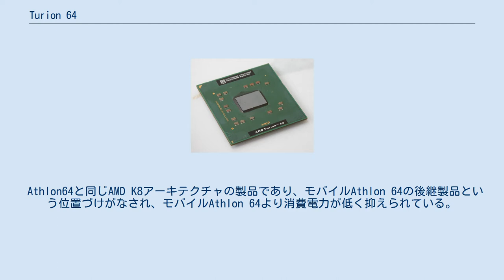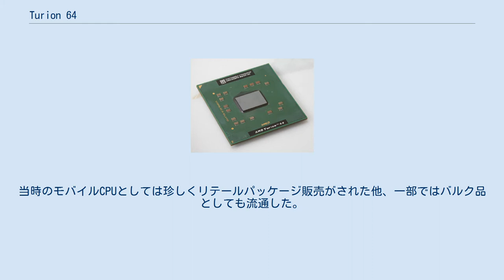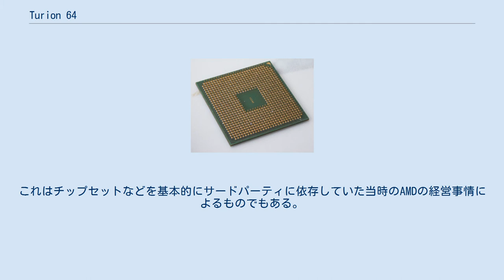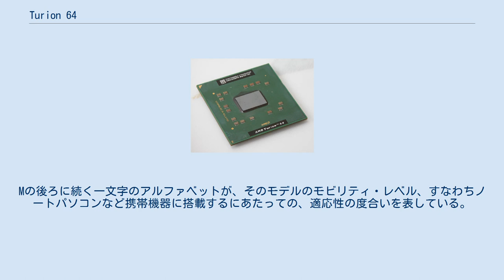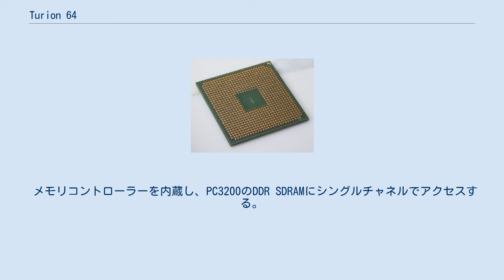Turion 64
Turion 64 （テュリオン シックスティフォー、またはツリオン ろくよん）は、AMDの AMD-K8 アーキテクチャのマイクロプロセッサ。
 AMDのノートパソコン向け製品群 AMD Turion 64 モバイル・テクノロジ (AMD Turion 64 MOBILE TECHNOLOGY) の中核となる製品である。
 AMD Turion64 (裏) AMD Turion™は2005年に発表されたAMDのモバイルCPUのシリーズである。
 Turionという名称は、「旅行」を意味する英単語 Tour に由来する造語である。
ロゴマークにはオレンジ色の帆の意匠があしらわれている。
 Athlon64と同じAMD K8アーキテクチャの製品であり、モバイルAthlon 64の後継製品という位置づけがなされ、モバイルAthlon 64より消費電力が低く抑えられている。
Athlon64シリーズおよびSempronシリーズと共通のSocket 754プラットフォームに対応する。
 一部の大手メーカー製ノートPCで採用された。
当時のモバイルCPUとしては珍しくリテールパッケージ販売がされた他、一部ではバルク品としても流通した。
 AMDは2006年にTurion 64の後継製品としてSocket S1プラットフォームに対応するTurion 64 X2を発表し、Turion 64シリーズは終了した。
 Turion 64 モバイル・テクノロジでは、Athlon 64 (Socket754) と基本的に同一のプラットフォームを利用する形態をとっており、専用CPU・専用チップセット・専用ネットワーク製品より構成されるプラットフォームとしたインテル Centrino モバイルテクノロジとは対照的である。
Centrinoのロゴを使用するにはプラットフォームを構成する要件を満たす必要があるが、それによってインテルからPCベンダに対し資金的な供与が約束される。
対しAMDではそのようなプログラムは行われておらず、資金供与は行われないもののCentrinoと比較すると多くの自由度がある。
これはチップセットなどを基本的にサードパーティに依存していた当時のAMDの経営事情によるものでもある。
 Turion 64のモデルナンバーは、モバイル用途への適応度を示すアルファベット2文字と、処理性能の上下関係を示す2桁の数字からなる。
Athlon 64のそれとは異なる方式で、どちらかと言えばOpteronやAthlon 64 FXのそれに近い。
 Turion 64では熱設計電力 (TDP) によりモデルを分けており、35Wモデルを「ML」、25Wモデルを「MT」としている。
Mの後ろに続く一文字のアルファベットが、そのモデルのモビリティ・レベル、すなわちノートパソコンなど携帯機器に搭載するにあたっての、適応性の度合いを表している。
AからZまでのうち、Zに近付くほどモビリティ・レベルは高いものとされる。
 Lancaster（ランカスター）は、Turion 64第一世代製品の開発コードネーム。
 90ナノメートル SOIプロセスで製造され、64ビット拡張技術 AMD64、拡張ウィルス防止機能 (Enhanced Virus Protection) 、SIMD拡張命令 3DNow! プロフェッショナル・テクノロジおよびSSE2・SSE3、省電力機能 PowerNow! などをサポート。
 対応ソケットはSocket 754で、800 MHz HyperTransportに対応。
 メモリコントローラーを内蔵し、PC3200のDDR SDRAMにシングルチャネルでアクセスする。